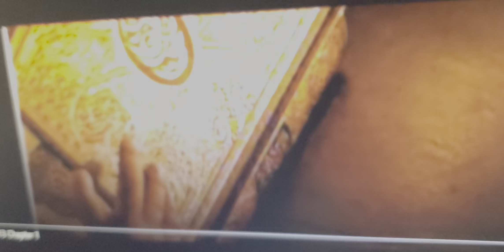Jackie chan the medallion